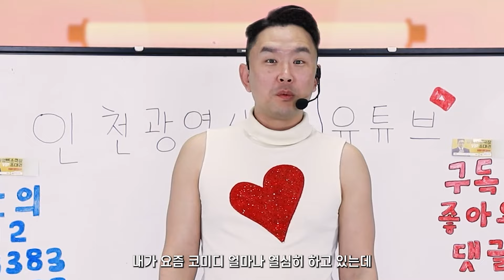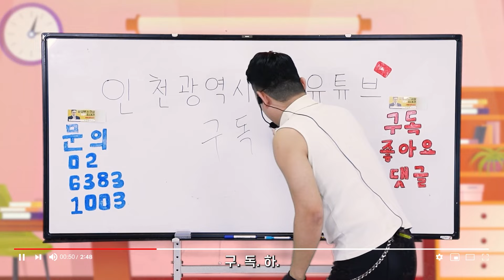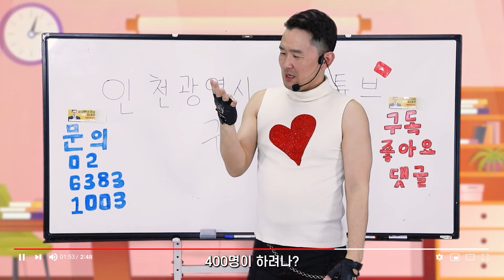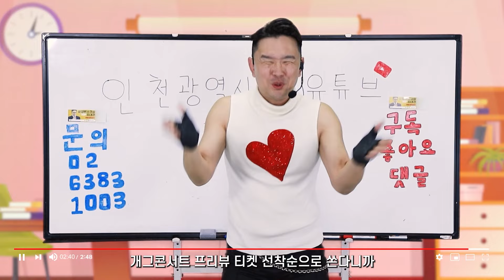[이벤트 마감 당첨자 발표 본인글 답글 확인]인천시 유튜브 구독하고 윤형빈 소극장 가자!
인천광역시 유튜브 구독 이벤트

이벤트 기간 : 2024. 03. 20(수) ~ 04. 19(금) 선착순 증정

참여 방법
1. 인천광역시 공식 유튜브 채널 구독하고, 본 영상에 댓글 달기
2. 최종 자신의 당첨 번호(답글로 안내 예정)를 확인한 후 소극장에 전화 예약 필수!!!
   공연 일자는 아래 링크 참고
3. 전화로 확정 예약 하신 분에 한해 현장에서 구독 인증하면 티켓 증정

* 소극장이 협소하오니 가급적 평일 시간에 관람 예약 부탁드립니다.
  실시간 당첨 현황은 최신순 답글로 확인하시고

* 본 게시물의 댓글을 다신 분은 이벤트 참여 의사가 있으신 걸로 간주하며
   티켓을 원하지 않으실 경우 댓글에 알려주시기 바랍니다.
   예) 티켓 원하지 않음